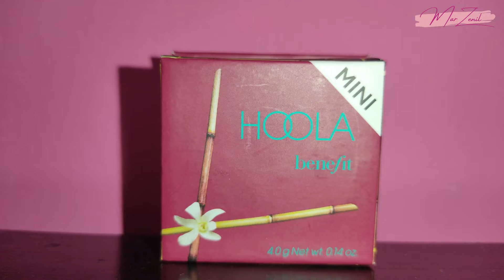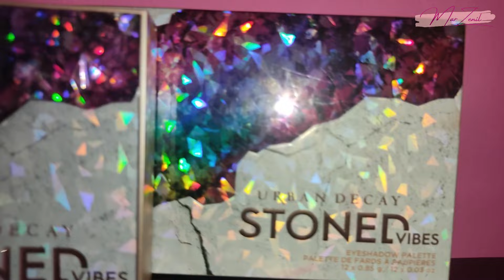COMPRAS NUEVAS SEPHORA Abriendo Bebesaurios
Hola mundo! amamos las compras y ahora toca el turno a Sephora como se los prometí, acompáñenme a descubrir esos bebesaurios nuevos; y recuerda que el maquillarte o verte increíble es solo para ti y por ti. 💜🍒💋

- Gleaming Stones Eye Brush Set (Set de brochas para ojos marca Sephora)

🔎 ¿Qué es este Canal? Hola mundo! En este canal encontraras tips e ideas de COMPRAS POR INTERNET, AHORRO, ADMINISTRACIÓN capsulas de moda, salud, mascotas, MAKEUP, recreaciones,  REVIEWS, estilo; que te ayudaran a facilitar la vida, crear, hacer tus días más productivos y  alegres 😊. Te comparto mis vivencias, experiencias, errores y aciertos para que tu camino sea mucho más fácil👍🏼 ; toma lo que te ayude a mejorar cada día en lo que hagas, emprendas o sueñes. ¡No hay límites!
¿Y si dejas de pensarlo tanto y simplemente lo intentas?
Besos. Mar Z 💋🍒